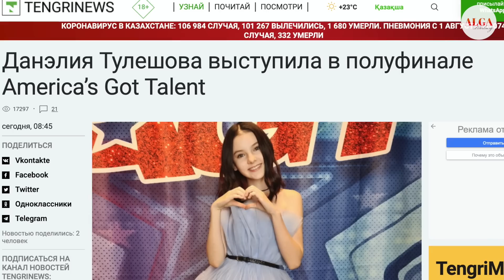Dimash Dears - Данелия побеждает! / Финал America’s Got Talent / Jessie J - «Who you are»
Данэлия Тулешова прошла в финал популярного шоу America's Got Talent.
Для этого ответственного выступления  Данэлия выбрала песню популярной британской певицы Jessie J - «Who you are». Все подробности в этом выпуске!

Тема видео: Димаш отдыхает, Данелия побеждает / Финал America’s Got Talent / Jessie J - «Who you are»